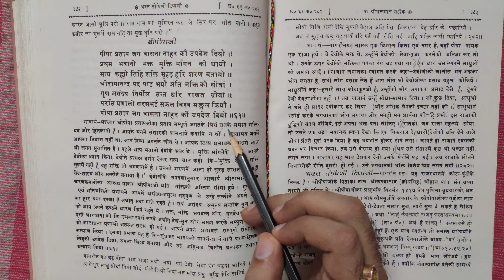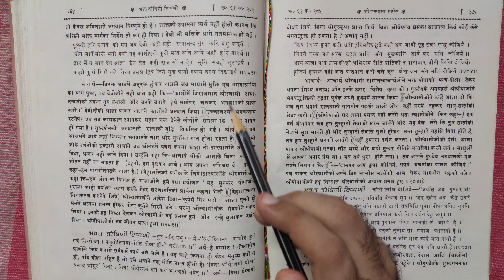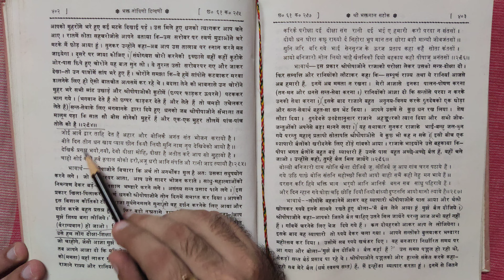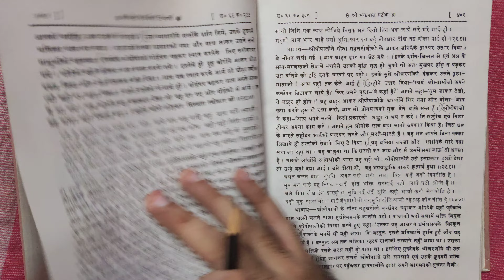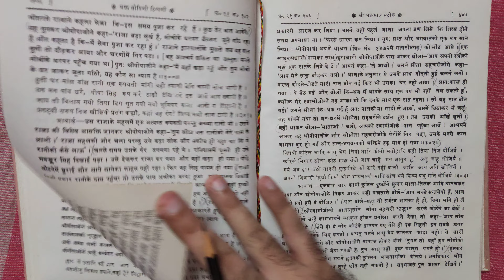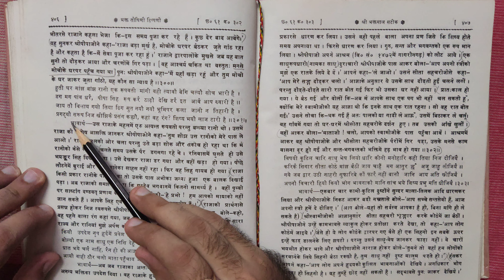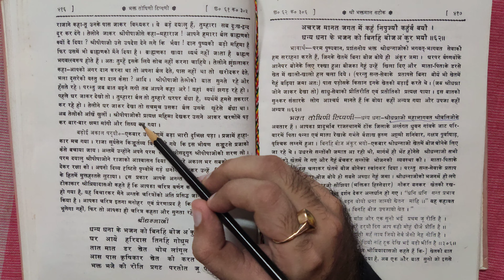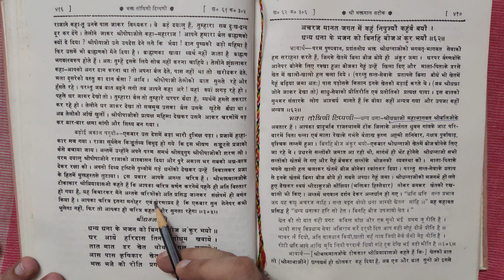श्री पीपाजी का चरित्र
प्रारंभ से सुने श्रीभक्तमाल Playlist से

Bhaktmaal Charitra
Nabhadaas ji dwara
Nabhadaas ji ki Bhaktmaal
Priyadaasji dwara bhaktmaal
bhaktmaal moolpaath